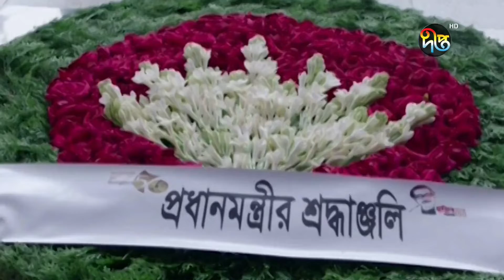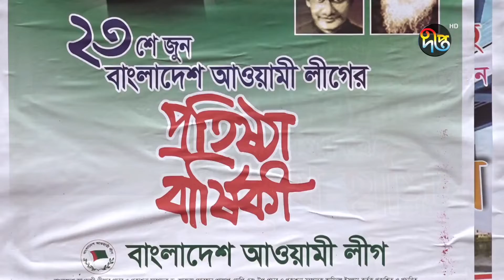Deeptonews || Deepto News (দীপ্ত সংবাদ) || বিকাল ৫টা || ২৩ জুন ২০২২ || Full News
Address:
Deepto TV
7/A/GA Tejgaon Industrial Area,